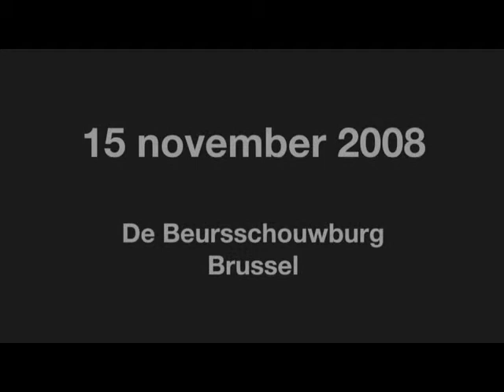Buddha in the city - official trailer 3 - English subtitles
Trailer 3: "Can the Buddha survive the city?"